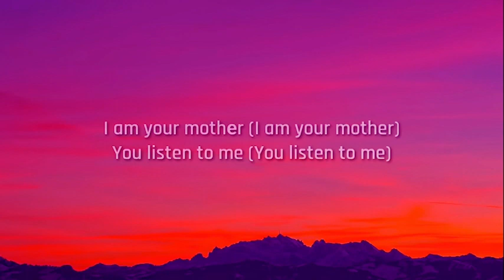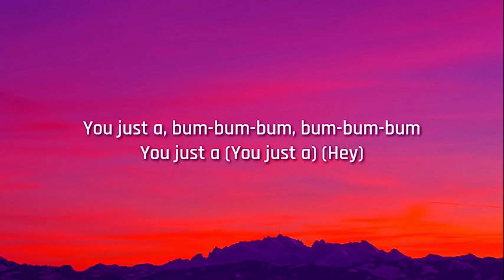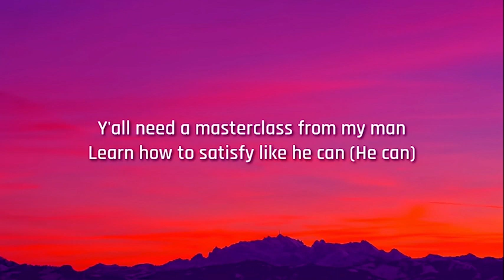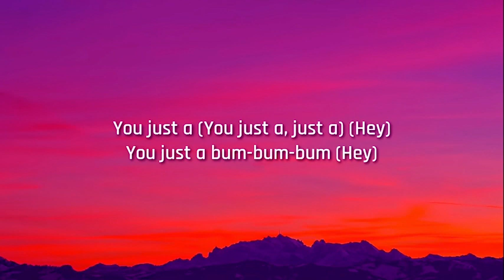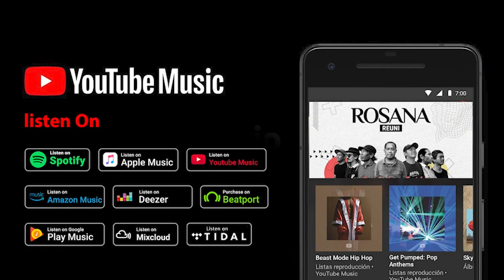Meghan Trainor - Mother (Lyrics) - i am your mother you listen to me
Lyrics:-

I am your mother
Stop all that mansplainin'
No one's listening

Mr. Big boy
Pulling up in your big toy
Sayin' all that blah, blah, blah
Makin' all that big noise
'Cause you got your shit called out by this little lady

Yet your opinions so strong
Even when you're wrong
Bet that feels like power to you
That feels like power to you

Bum-bum-bum (Bum-bum-bum)
Bum-bum-bum-bum-bum-bum, bum, bum
You just a
Bum-bum-bum-bum-bum-bum
Bum-bum-bum-bum-bum-bum

Y'all need a master class from my man
Learn how to satisfy like he can
Ain't tryna control me and own me
Like an old man on CSPAN
Bet you wish you could wife this
But you can't even make life, bitch